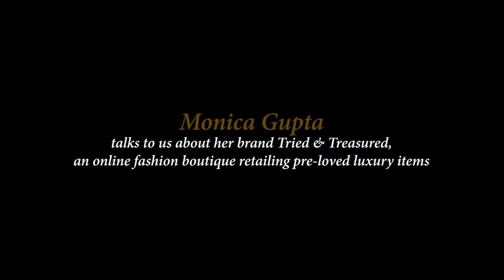Monica Gupta Talks To Us About Her New Venture Tried & Tresured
Tried and Treasured is an online luxury portal retailing pre-loved luxury pieces at affordable rates. This is the brainchild of Monica Gupta, an avid fashion follower, and stemmed from a pure love for fashion.